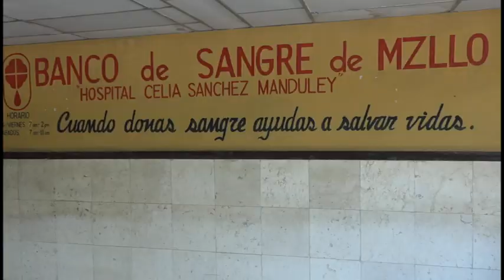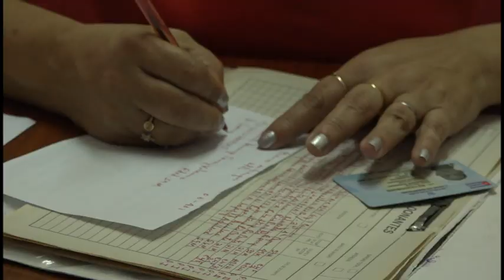Innovadores manzanilleros se suman al programa de donación de sangre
Los integrantes de la Asociación de Innovadores y Racionalizadores, Anir por sus siglas, del hospital Celia Sánchez Manduley, comenzaron esta semana un programa de actividades con motivo de los 47 años de creada esa organización.